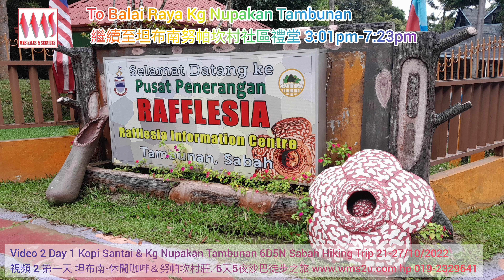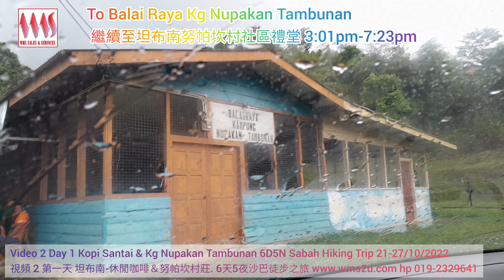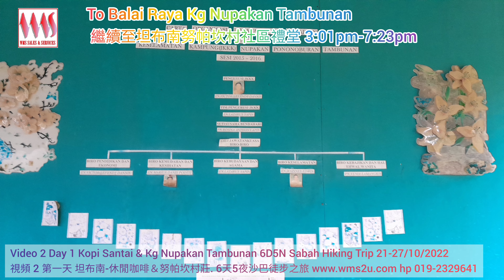V2/14ST Day 1 Kopi Santai&Kg Nupakan Tambunan 6D5N Sabah Hiking Trip 視頻 2 第一天 坦布南-休閒咖啡&努帕坎村莊6天5夜沙巴之旅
Video 2 of 14 Day 1 Kopi Santai&Kg Nupakan Tambunan 6D5N Sabah Hiking Trip 視頻 2 第一天 坦布南-休閒咖啡&努帕坎村莊6天5夜沙巴之旅